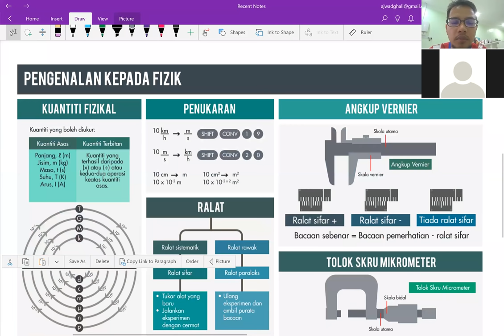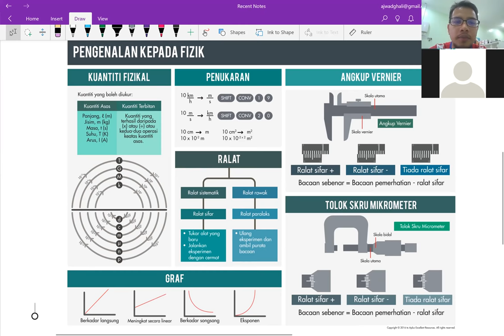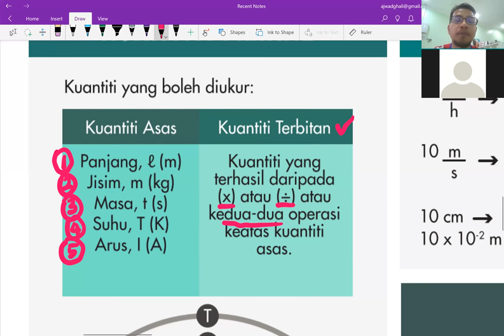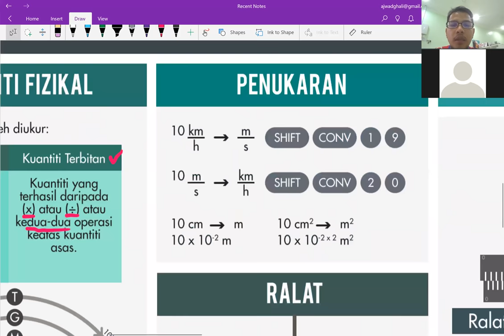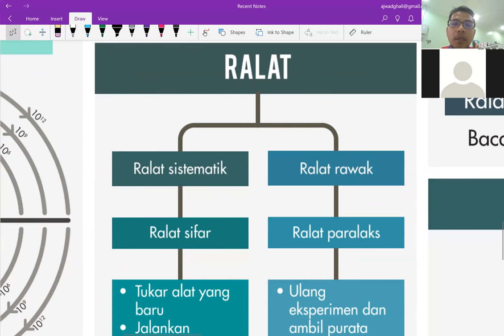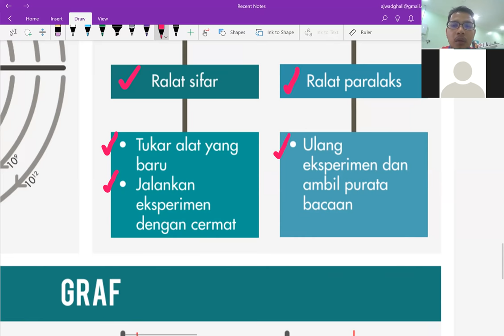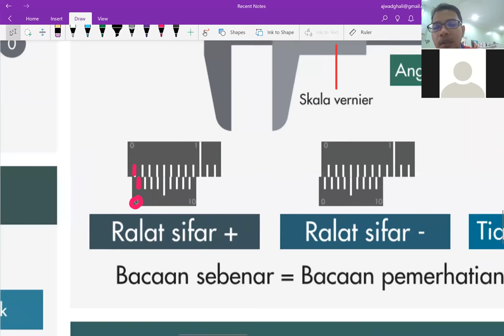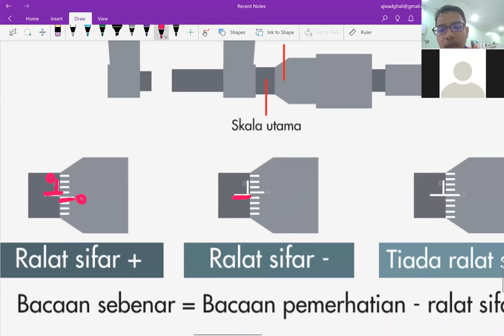fizik bab 1 form 4: Pengenalan notaringkas SPM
Ini adalah overall view tentang apa yang pelajar akan belajar dalam bab 1 fizik SPM.
Untuk mendapatkan simple notes ini, boleh hubungi kami
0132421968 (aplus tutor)